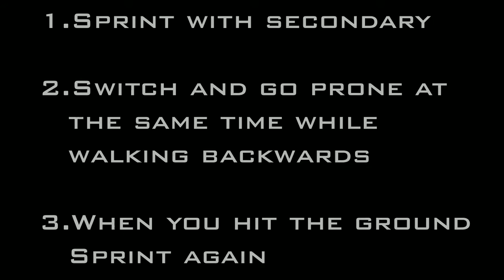MW2 Trickshot Tutorial "Dropswitch" 2013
READ!!
MORE INSTRUCTIONS DOWN HERE!!!
Hi guys,me again thanks for the likes,here as promissed a tutorial on how to do the dropswitch!!!
i know it's not such a good tutorial so i might make a voice tut,but i had to make it fast cuz you guys liked fast ,so yeah :D

1.Sprint 1second with your secondary (doesn't work with shotguns).
2.Switch and go prone AT THE SAME TIME while MOVING BACKWARDS.
3.As soon as you hit the ground sprint again.

you need to like kind of figure out howmuch time between step 2 and 3 but THIS WILL WORK !!!

THANKS AND FEEL FREE TO SUB :D
ALSO CHECK ,beasty editor [for free ;D]
ALSO CHECK ,Good player,THX FOR RECORDING!